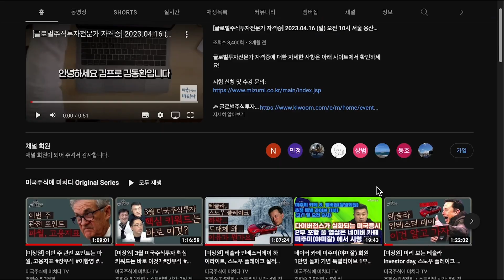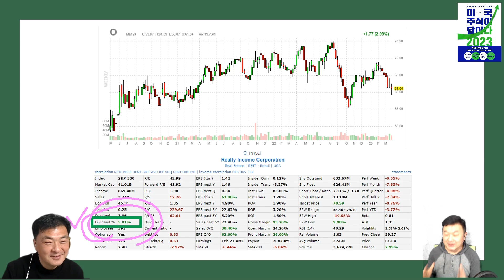[월배당 미국주식] 리얼티 인컴을 59.5 달러에 추가매수한 이유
▶응원회원 전용 영상 바로 가기